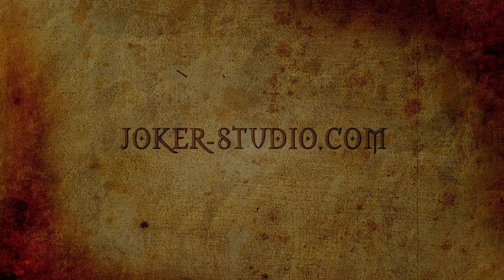ВЕЛЕС ~ ЭКСКЛЮЗИВНОЕ МУЖСКОЕ РОК КОЛЬЦО C ЛЕГЕНДАРНЫМ СЛАВЯНСКИМ БОГОМ 1120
ВЕЛЕС ~ ЭКСКЛЮЗИВНОЕ МУЖСКОЕ РОК КОЛЬЦО C ЛЕГЕНДАРНЫМ СЛАВЯНСКИМ БОГОМ Арт. 1120

мобильная версия для смартфонов и планшетов

Ширина/высота кольца: 30х15 мм.
Регулируемый размер Ø 19-24 мм.

Велес -- Бог мудрости, знаний, торговли и зверей. В его ведении обучение, образование, наука.
Символ — cноп зерна связанные в узел.
Велес одно из центральных божеств в славянской мифологии.

Велес -- один из величайших богов древнего мира. Его главным деянием стало то, что Велес привел в движение мир, сотворенный Родом, своим отцом, и Сварогом -- братом. День стал сменять ночь; за зимой неизбежно следовали весна, лето и осень; за выдохом — вдох, после печали — радость. Этот закон правильности и упорядоченности движения дал миру Велес. Он записан в священной «Книге Велеса». А напоминали о нем и толковали людям волхвы, служители великого (это слово образовано от имени Велес) бога. Это было не однообразное повторение одних и тех же циклов, а обучение основам жизни. Люди учились преодолевать трудности и ценить счастье.

Готические, фэнтезийные, этнические и рок кольца и перстни, представленные в нашем интернет-магазине, имеют конструктивную особенность, позволяющую легко изменять их размер.

Ювелирный сплав, который мы используем для производства колец, обладает пластическими свойствами, дающими возможность точно подогнать кольцо по размеру и исключающими неожиданное и обидное повреждение изделия.
В производстве украшений Ювелирная мастерская JOKER применяет высококачественный ювелирный сплав на основе латуни. Эта технологическая композиция, характеризующаяся идеально сбалансированной вязкостью, позволяет добиться исключительной прочности изделия.

Применяемая технология гальванического покрытия украшений обеспечивает идеальное качество покрытия и его максимальную износостойкость.
Гальваническая обработка дает возможность покрывать изделия золотом, серебром и медью. У каждого из этих металлов есть свой смысл и значение.
Ювелирная мастерская ДЖОКЕР создает неформальные украшения, атрибутику и аксессуары. Дизайн и стилистика украшений ориентирована на различные современные молодежные субкультуры. Работая над коллекциями аксессуаров и украшений, мы сочетаем традиционные ювелирные технологии с собственными художественными разработками и дизайнерскими решениями.